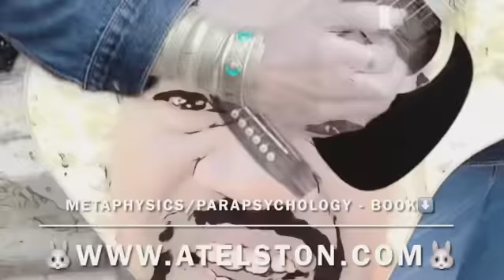Omniscient/Omnipotent/Omnipresent/Targeted Individual/Gangstalking PT3286 Transcendental Knowledge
OMNISCIENT, OMNIPOTENT, OMNIPRESENT; SCIENCE; IDEALISM, MATERIALISM, DUALISM, MONISM, NON-DUALITY, SOLIPSISM, TARGETED INDIVIDUALS, GANG-STALKING, CHOSEN ONES; CROSSDISCIPLINARY, MULTIDISCIPLINARY, TRANSDISCIPLINARY, INTERDISCIPLINARY ANALYSIS ~  PART 3286 (MMMCCLXXXVI) TRANSCENDENTAL KNOWLEDGE
🐈‍⬛TRANSCENDENTAL AMBASSADOR! 🐈‍⬛